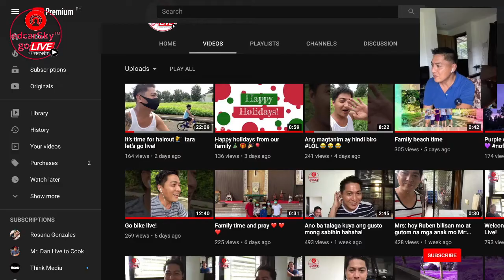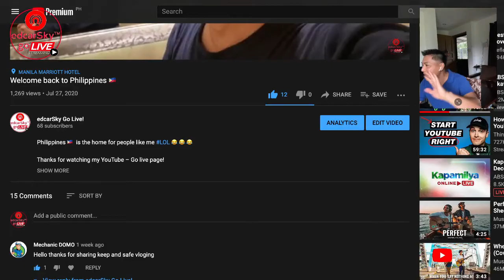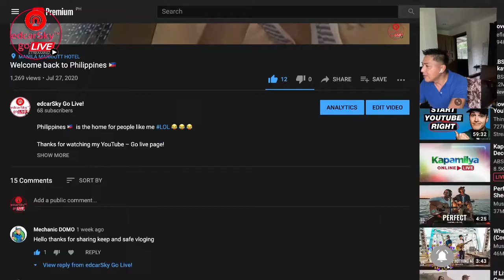Real life Stalker is real: Haters gonna hate and inggit LOL 😂😂😂